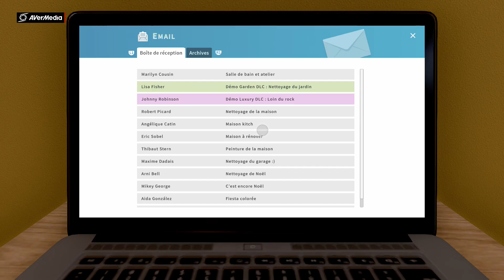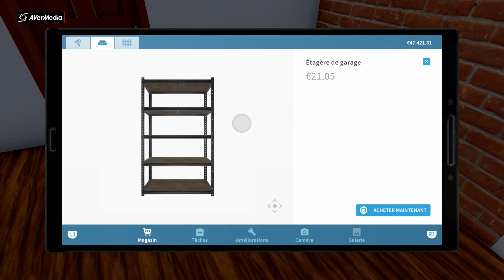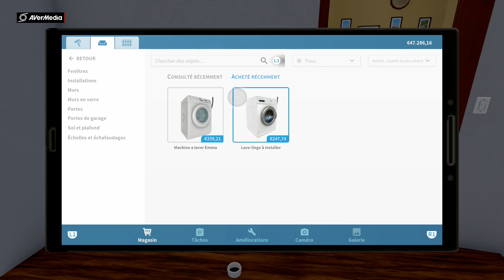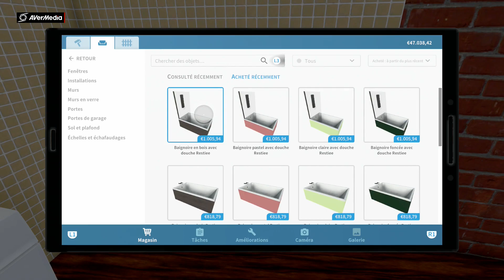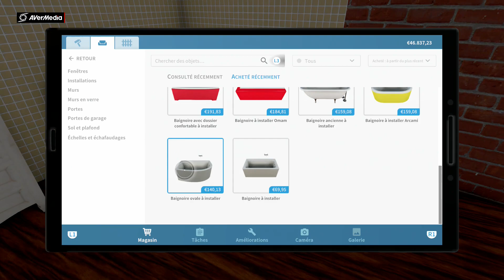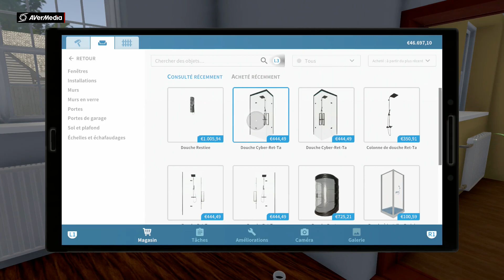HF - réaménagement de pièces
plop,

après une triste période pour cette famille, il est temps de transformer cette chambre en salle de bain.

j'ai réfléchi et je pense que je prendrais les DLC du jeu une fois les missions principales finies.

bon réaménagement à tous ;)